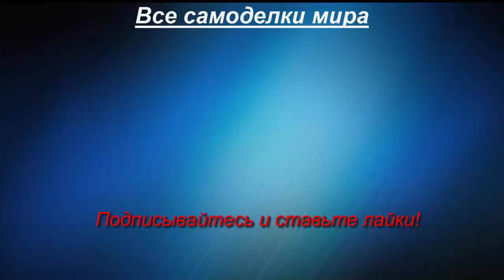Минитрактор-самоделка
Минитрактор-самоделка. Работа с прицепом и плугом в огороде.